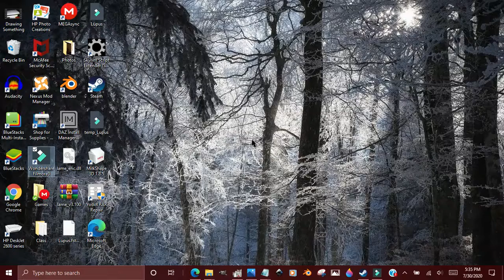Rizu Ogata (We Never Learn) In Code Vein (No Sound)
My bad, I messed up uploading dates. And this took forever to render, so here is a Thursday video...on a Friday.
Descriptions claim the hair is brown, but the ginger tones looked closer for some reason..so That is the end product.